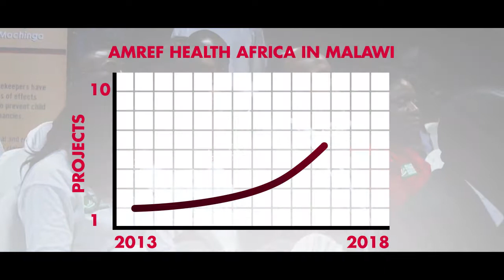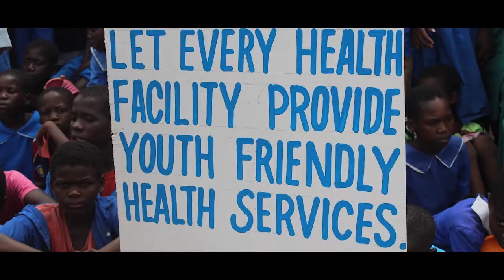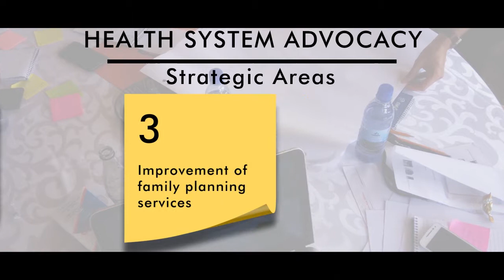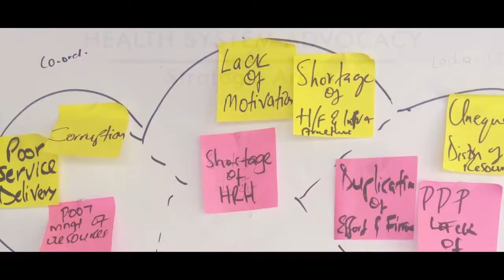Amref Health Africa in Malawi projects portfolio.